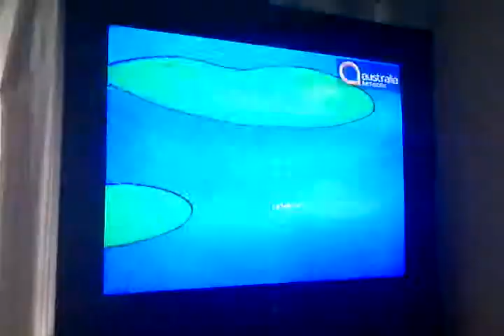Saw this and thought of you